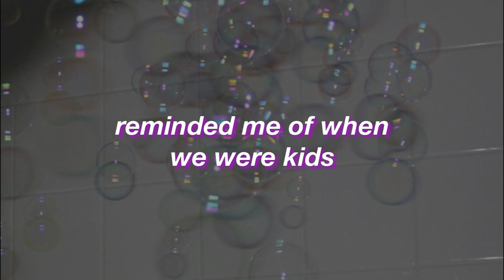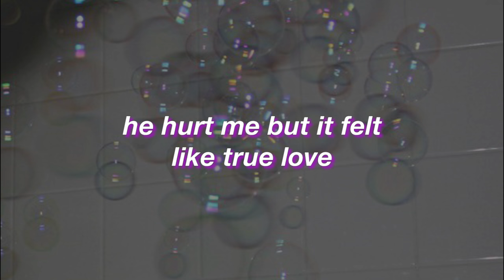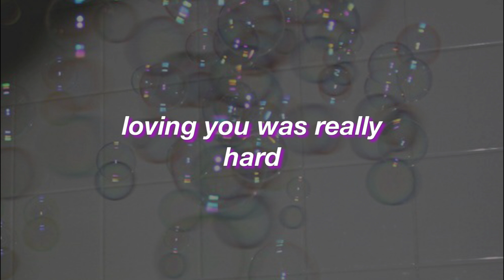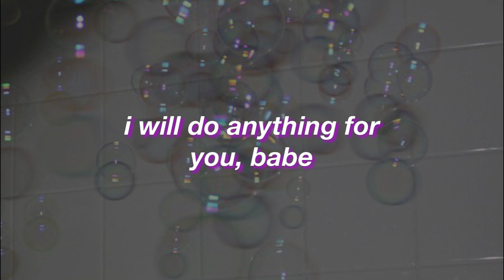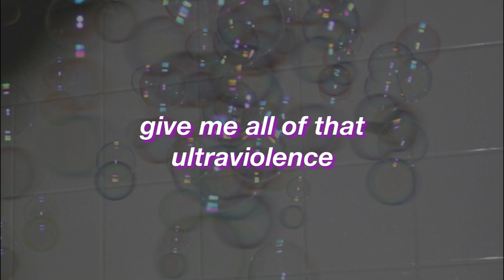Lana Del Rey || Ultraviolence || (Lyrics)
Album | Ultraviolence
Year | 2014